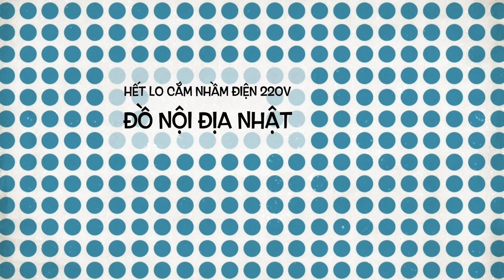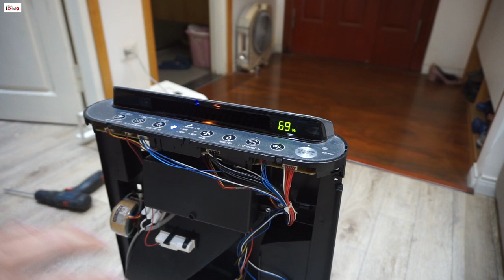Không lo cắm nhầm điện 220v với các thiết bị điện nội địa nhật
clip này mình sẽ hướng dẫn các bạn cách chế bộ đổi nguồn vào bên trong các thiết bị điện nội địa của nhật để cắm thẳng điện 220v. Không lo cắm nhầm điện 220v đối với với các thiết bị điện nội địa nhật nữa.